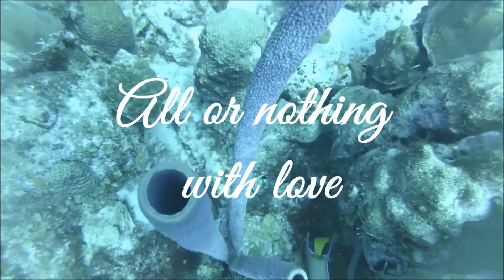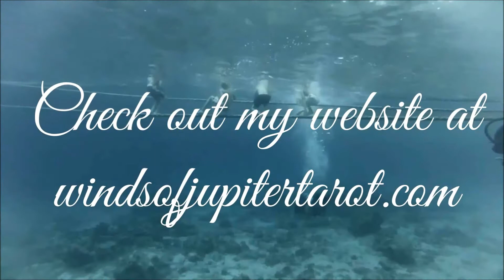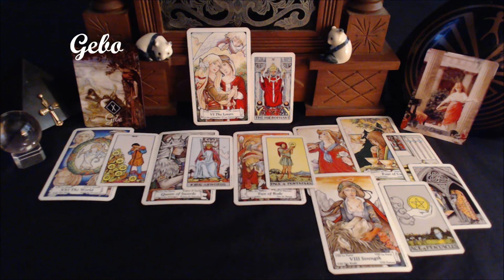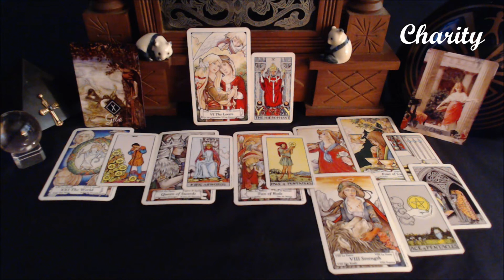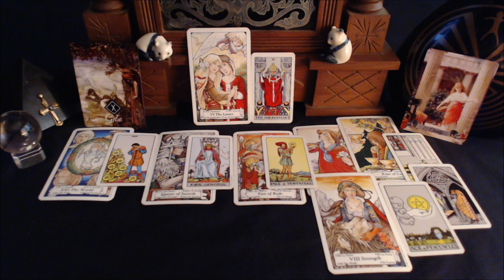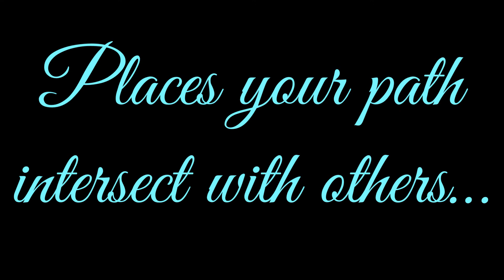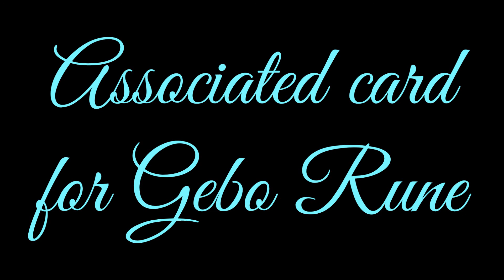Sagittarius September Tarot & Rune Reading 2018 – Gift Of Love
The Black Madonna Decoding link is to order a Private Reading Video, Shop Jupiter Custom Apparel and my personally designed Velkommen Rune and Minchiate cards that can accompany any Tarot deck.